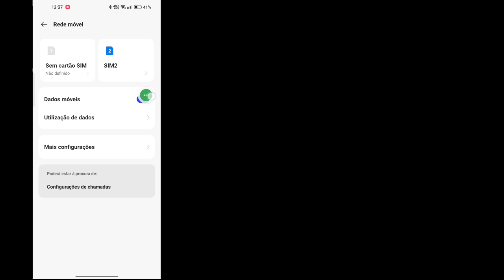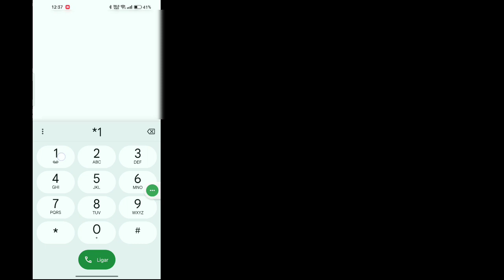COMO CORRIGIR problema de conexão ou código MMI inválido 2023 | Como corrigir o código MMI inválido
Se você está procurando um vídeo sobre como corrigir problemas de conexão ou código MMI inválido? aqui está! Neste vídeo, mostrarei como corrigir um erro de conexão ou um problema de código mmi inválido no Android. Certifique-se de assistir ao vídeo até o final. Você aprenderá como posso resolver o problema do código MMI?
Isso é fácil e simples de fazer a partir do seu telefone

🟢Resolva suas dúvidas 🟢

problema de conexão ou código mmi inválido
como corrigir problema de conexão ou código mmi inválido
problema de conexão ou código mmi inválido airtel
problema de conexão código mmi
problema de conexão ou código mmi inválido vodafone
problemas de conexão ou resolução de código mmi inválido
problema de conexão ou ideia de código mmi inválida
problema de conexão ou código mmi inválido samsung
problemas de conexão ou código mmi inválido
código mmi inválido
código mmi inválido
erro de código mmi
Problema de conexão

💙 Follow Me 💙
1️⃣ Instagram